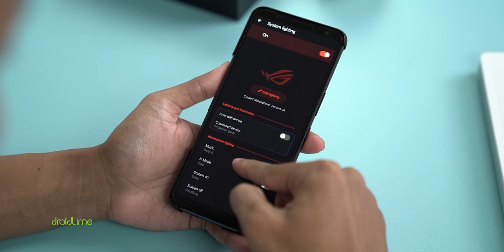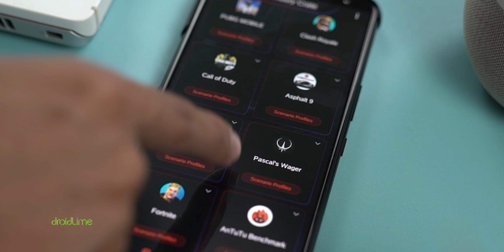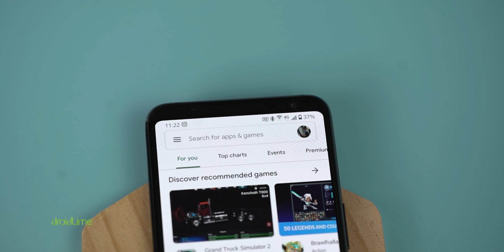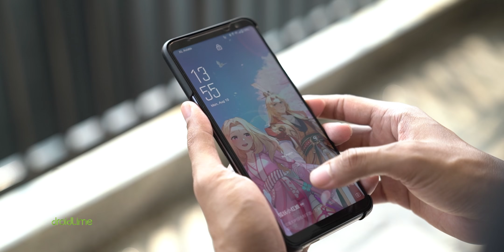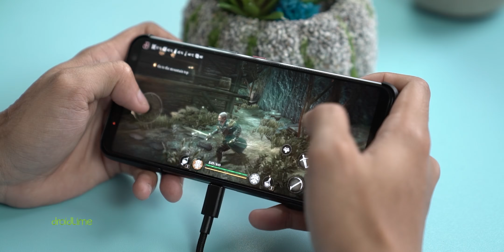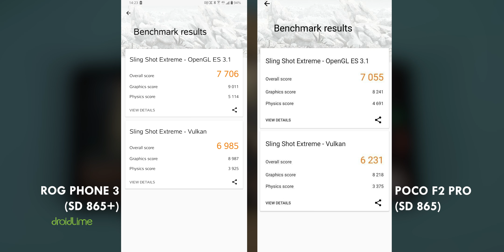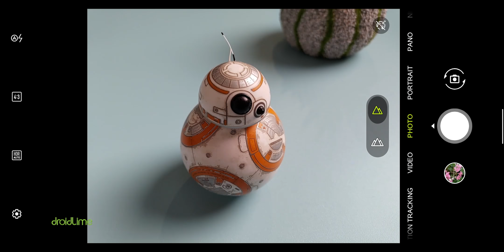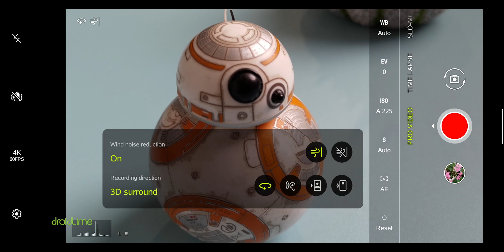LAYAR 144Hz YANG MEMBAWA LUKA | Review ROG Phone 3 Indonesia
ROG Phone 3 buat gw adalah hape gaming terbaik 2020 dengan fitur gaming yang juara banget. Bahkan kameranya pun maknyus untuk ukuran hape gaming. Tapi sayang, layarnya ternyata masih punya kekurangan vital yang sangat perlu perbaikan...

Spesifikasi ASUS ROG Phone 3:
Harga: Rp15 jutaan (harga global)
Chipset: Snapdragon 865 Plus
GPU: Adreno 650
RAM: 8/12/16 GB
Storage: 128/256/512 GB (UFS 3.1)
Layar: AMOLED 6,59 inci (2.340 x 1.080p) @144Hz HDR10+
Baterai: 6.000 mAh (30W)
OS: Android 10
Kamera belakang: 64 MP + 13 MP (ultrawide) + 5 MP (macro)
Kamera depan: 24 MP
NFC: Ya
Kalo mau jajan gadget di sini aja:
Peralatan tempur DroidLime:
Sony A6300
Sony A6500